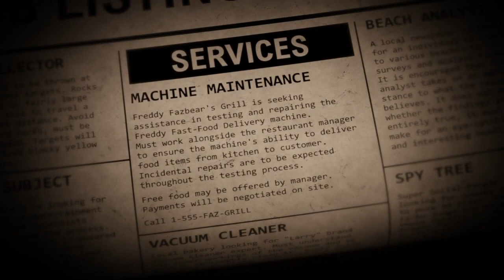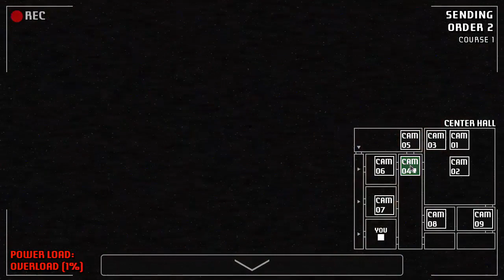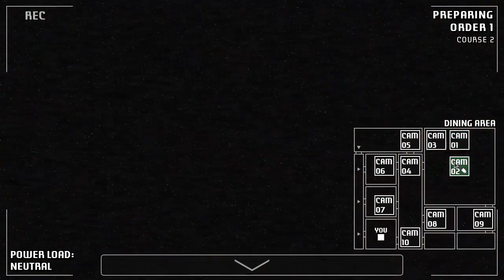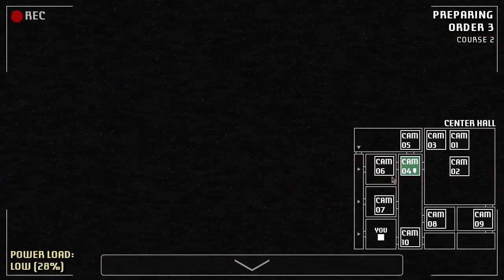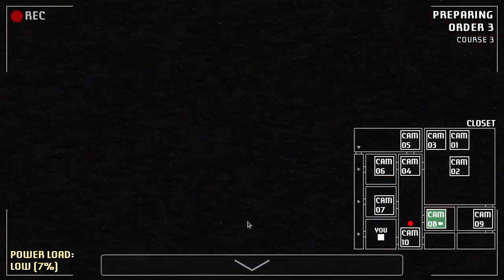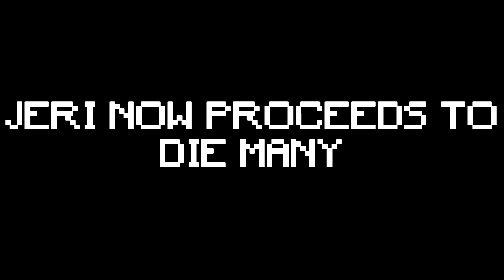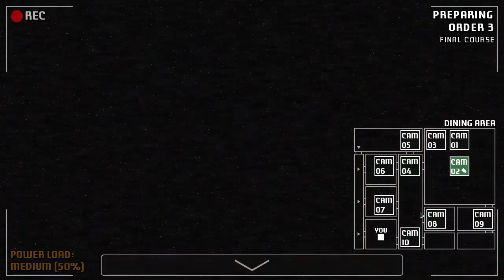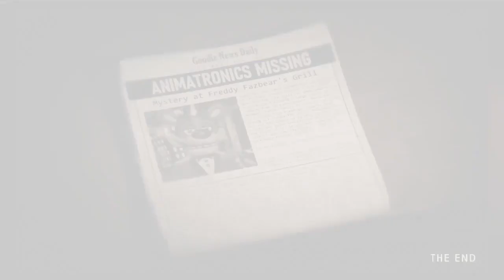Jeri plays A Bite at Freddy's (FULL PLAY THROUGH)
Jeri FINALLY plays A Bite At Freddy's the whole thing, top to bottom. A Bite at Freddy's will never be the same again. Sub to Jeri!
Game? A Bite at Freddy's